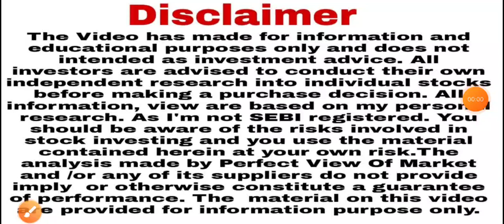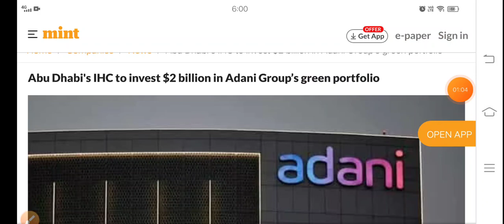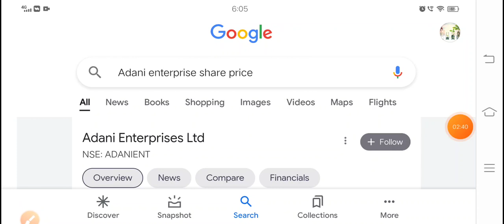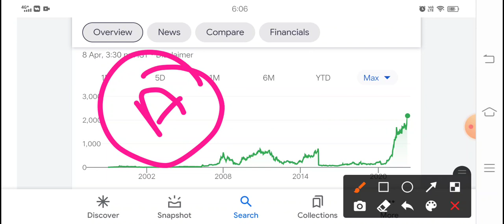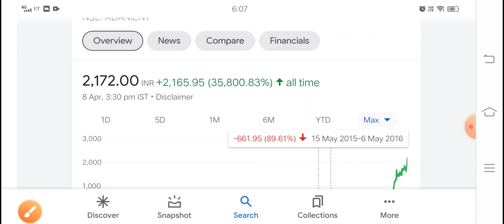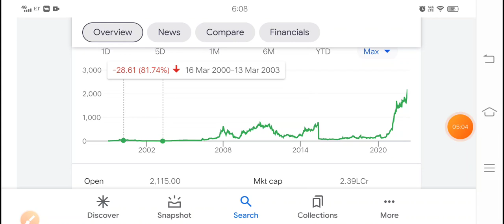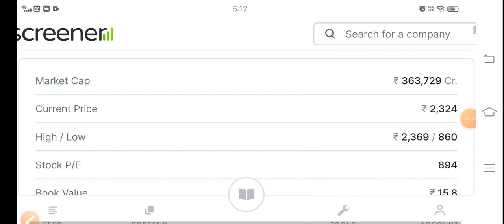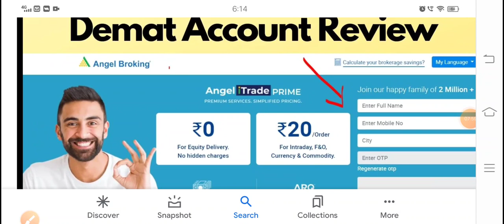Adani $2 billion 2 कंपनी के शेयर होल्डर लॉटरी लगने वाले हैं breaking news